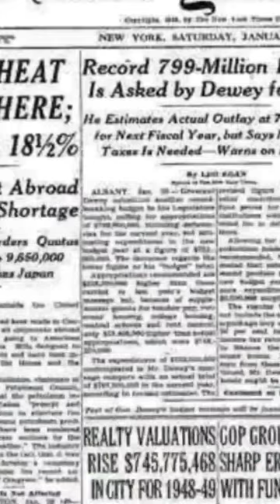mahatma gandhi history